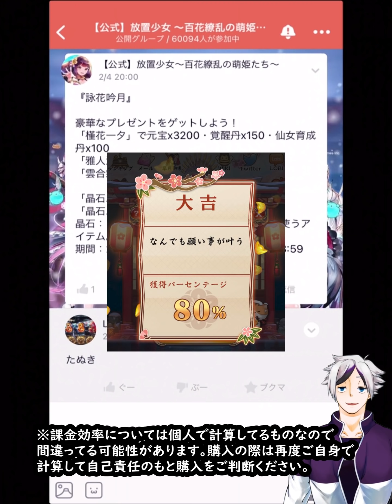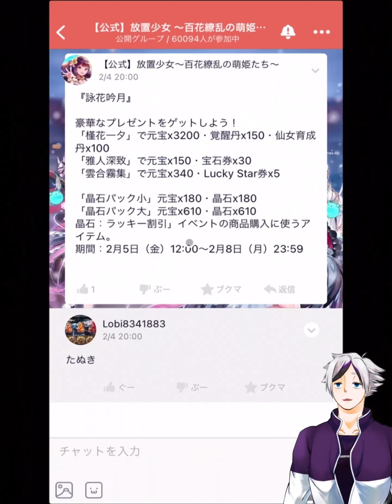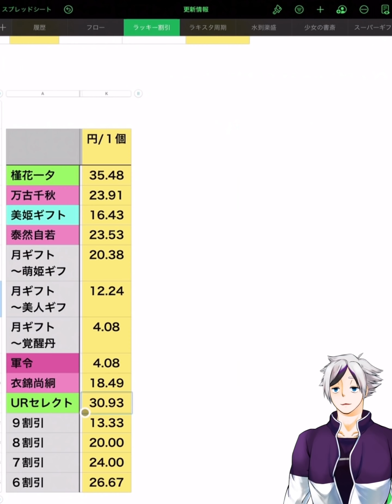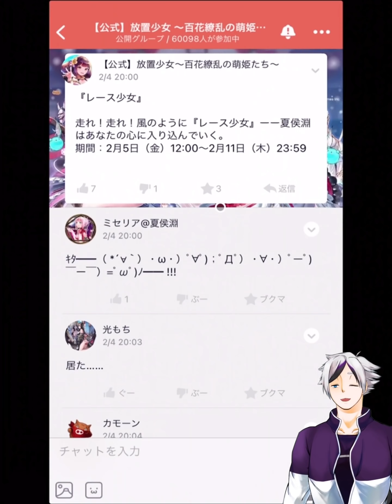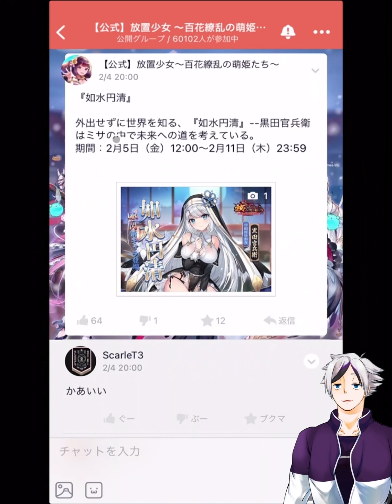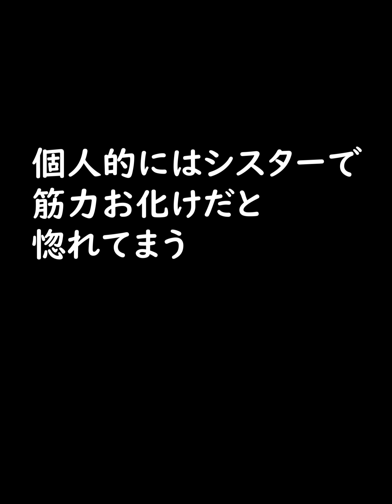【放置少女】黒田官兵衛くるってさ～！2021年2月4日（更新情報）